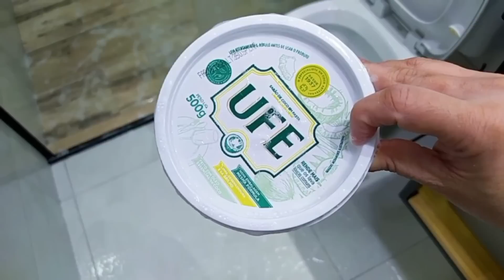ROTINA DE DE UMA DONA DE CASA💗Fiz mercado| Limpeza e organização| Faxina Completa No Banheiro 🥵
🌸Olá sejam todos bem vindos à mais um vídeo de rotina aqui do canal 🌷
✨ O vídeo de hoje vou compartilhar com vocês o nosso almoço de domingo e a minha Rotina de limpeza vou fazer uma faxina bem caprichado nos  banheiros e a organização da casa, fica comigo até o final de desse vídeo gravei com muito carinho  pra vocês! 🥰
💗 Se você gostou, já e deixa o seu like e se escreva no canal e ativa as notificações na opção todas e fica ligadinho que temos vídeo toda semana!
✨ Antes desse vídeo começar já quero me apresentar a vocês, eu me chamo Juliana sou dona de casa 👪 esposa do Adilson à 24 anos, mãe de 5 filhos mãe de um pet 🐕 Amo cuidar do meu lar com amor e muita  dedicação, e acima de tudo é a minha família... Sou grata a Deus por essa missão 🙌
Se sentir de me presentear esse é meu pix 🙏
✨Desde já agradeço pela sua companhia por aqui, meu muito obrigado por estarem um tempinho do seu dia para me assistir 🥰
🍃 Espero  muito ajudar vocês de alguma forma ❤️
✨Obrigado! por  me permitir entrar na sua casa, mesmo sendo através dessa telinha. 🥰
E se vocês ainda não me segue no Instagram, venham ficar ainda mais coladinhos de mim!
 logo abaixo está o link!😉
✨Beijos e até o próximo vídeo se Deus quiser ...🙌
Rotina de dona de casa - rotina -limpeza e  organização do lar - Decorei o lar - limpei e organizei a sala - limpei e organizei a casa -Faxina completa pesada -faxina na casa toda -faxina completa - faxina - faxina no banheiro - faxina na sala faxina no banheiro - vídeo de faxina - Motivação - Vlog de faxina - motivação de limpeza - faxinando - faxina pesada - faxina na sala - faxina na cozinha - dia de faxina - vida simples - motivação de limpeza e faxina